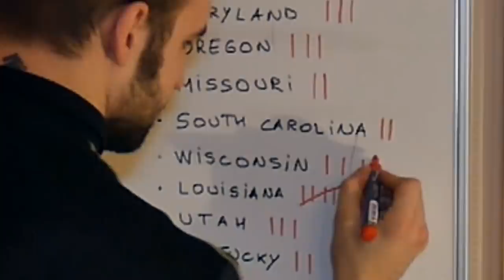Best Soviet Sniper in Stalingrad (Estonian reacts to Simple History)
Vanemuise 63-13, Tartu, Estonia, 50410

Bye bye!